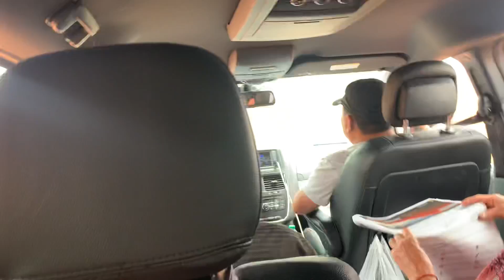Peb cov nus muag poob phem plig ya tag